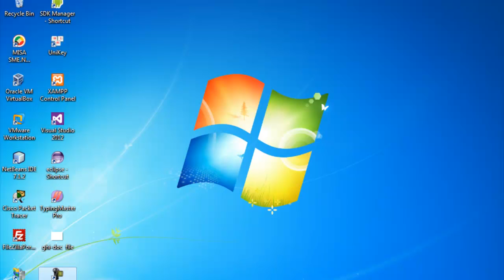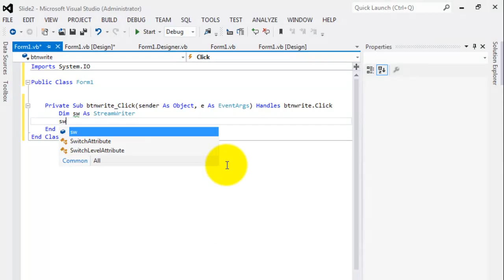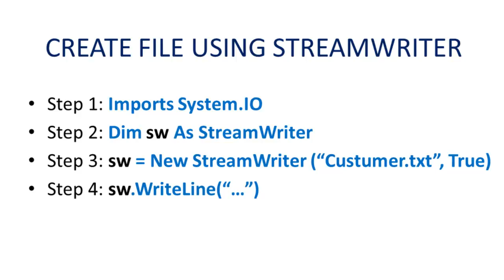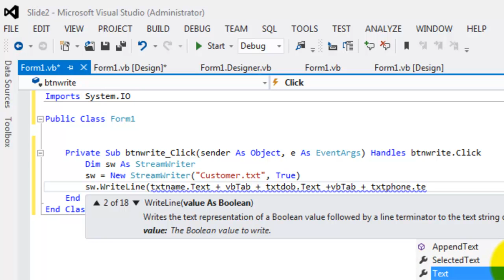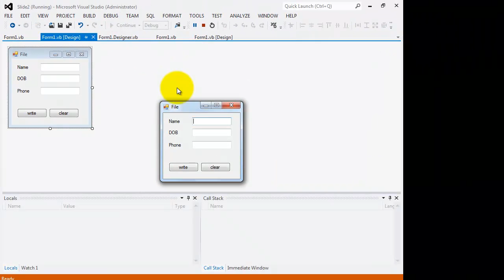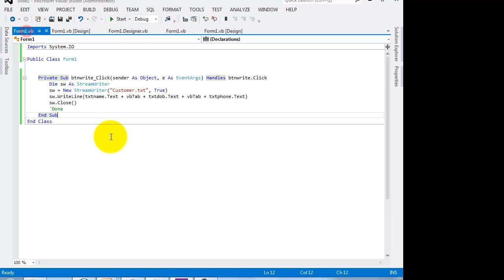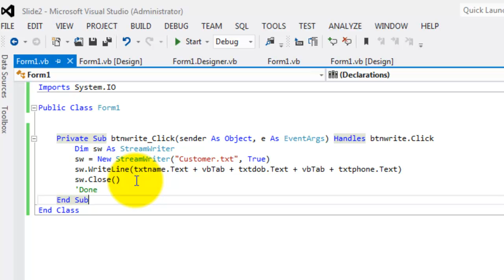Cách Ghi File trong VB.NET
Hướng dẫn ghi file text với VB.NET trong 5 bước cực đơn giản.